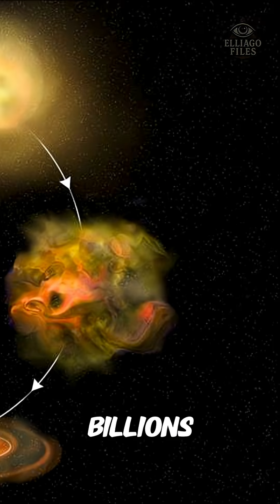This Planet Was Almost a Star — and It’s the Reason You Exist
Everyone knows Jupiter as the biggest planet in our solar system — that massive gas giant with colorful storms swirling across its surface. But what most people don’t realize… is that Jupiter was almost a star.

Billions of years ago, when the solar system was forming, Jupiter started to grow the same way our Sun did — by pulling in gas and dust with its gravity. But it didn’t get quite big enough. To ignite like a real star, it would’ve needed about 80 times more mass to trigger nuclear fusion. So instead of shining like the Sun, Jupiter stayed cold, dark, and mysterious — what scientists call a failed star.

But that “failure” may have saved us. Jupiter’s enormous gravity acts like a cosmic shield, pulling in comets and asteroids that could have wiped out life on Earth long before we ever existed. Some astronomers even believe Earth might not have survived long enough to evolve life if Jupiter weren’t there to take the hits for us.

And it’s not just protective — Jupiter’s presence shaped our entire solar system. Its gravity helped form the asteroid belt, sculpted the orbits of other planets, and maybe even kept Mars smaller than it should have been. In a strange way, Jupiter is like the unsung hero of our cosmic neighborhood — the bodyguard that never became a star.

So next time you look up at the night sky, remember: the reason we exist might be because one star failed… and became Jupiter instead.